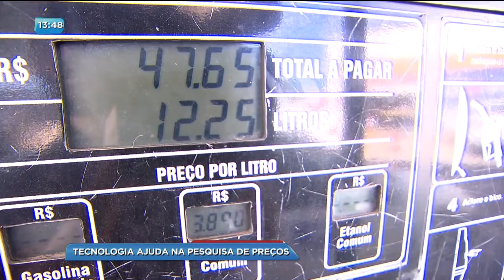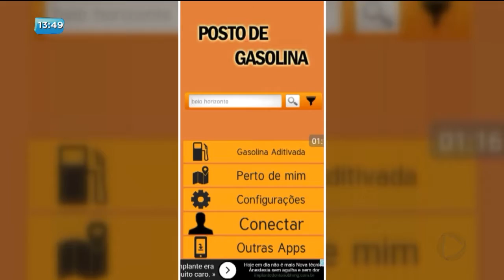BG - Tecnologia ajuda na pesquisa de preços - 20-09-2017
Um projeto do Ministério Público apresenta um  aplicativo que permite o consumidor acompanhar em tempo real o valor dos combustíveis. O "De Olho na Bomba" alia tecnologia no monitoramento dos preços.